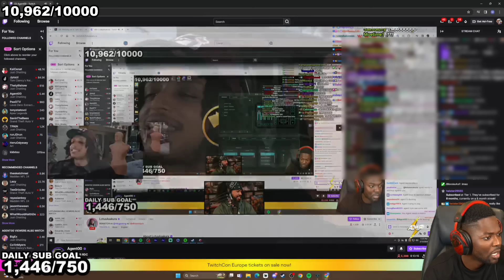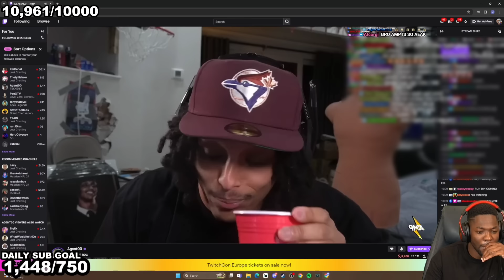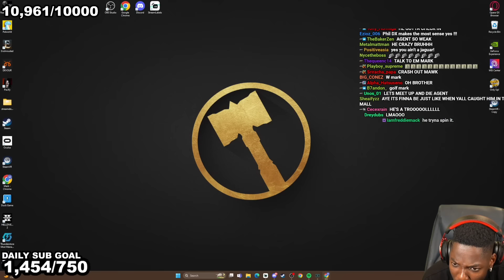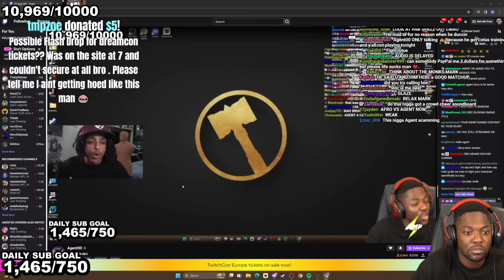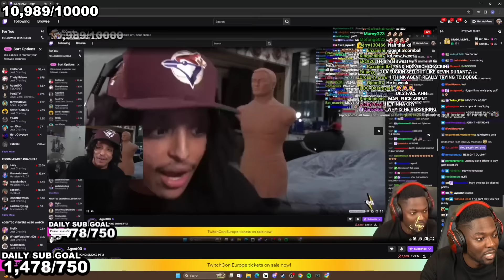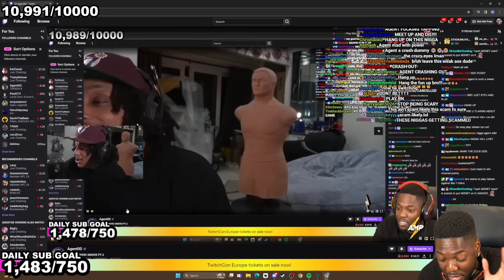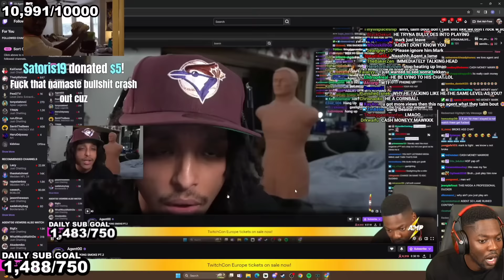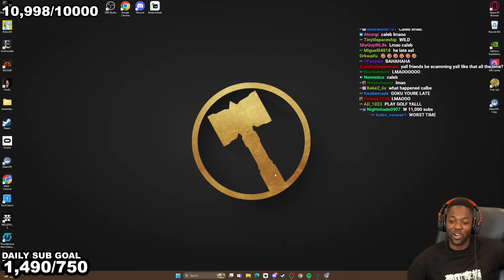Agent Be Running From RDC 😂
maybe amp really do stand for avoiding Mark Phillips. rdcworld calls out Agent00 for being a coward after finding excuses not to box on Tekken